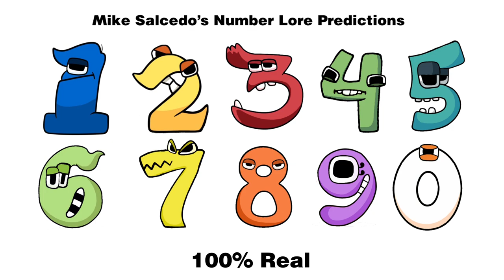Number Lore Predictions For @MikeSalcedo (UPDATED YET AGAIN & AGAIN)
Well Mike Salcedo This Is For You For Leaking 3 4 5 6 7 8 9 and 0 And Making Them Official In Every Episode Of Your Number Lore

I Will Show You The Link, Mike.